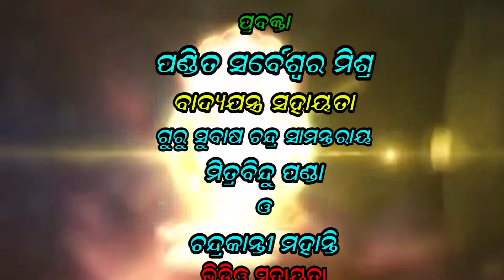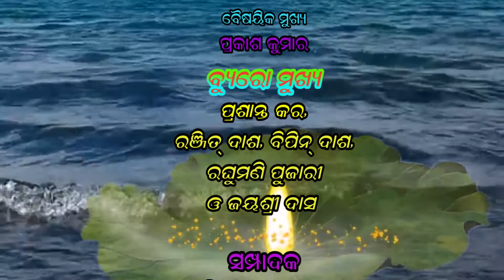26 OCT 21#ଆଧ୍ୟାତ୍ମିକ ଭକ୍ତିଭାବର କାର୍ଯ୍ୟକ୍ରମ ଭକ୍ତି ଚେତନା ପ୍ରତି ମଙ୍ଗଳବାର ଓ ଶନିବାର..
26 OCT 21#ଆଧ୍ୟାତ୍ମିକ ଭକ୍ତିଭାବର କାର୍ଯ୍ୟକ୍ରମ ଭକ୍ତି ଚେତନା ପ୍ରତି ମଙ୍ଗଳବାର ଓ ଶନିବାର...